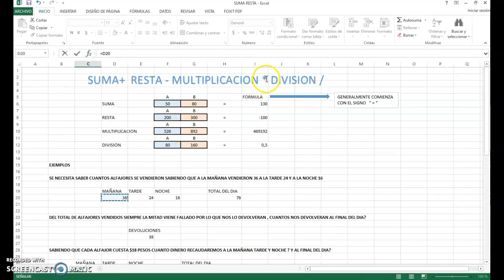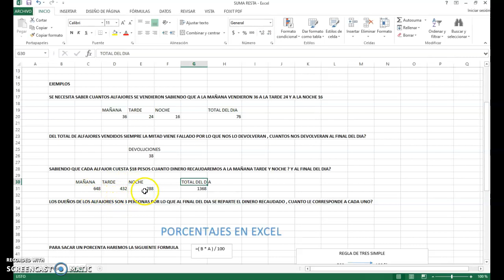EXCEL VIDEO 5